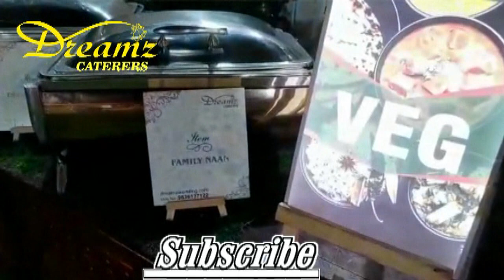The Calcutta Boating Club & Resort,Topsia Bypass 2023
WEDDING PLANNER.THEME PARTY ORGANIZER.BIRTHDAY THEME PLANNER.
PRE WEDDING PLANNER.CANDIDE PHOTO  SHOOT. ENGAGEMENT CEREMONY.
RING CEREMANY PLANNER.CANDIDE VIDEO SHOOT. CATERING SERVICE.
HALDI CEREMONY PLANNER.MEHNDI CEREMONY PLANNER.RECEPTION PARTY ORGANIZER.PRE WEDDING CANDIDE PHOTO SHOOT.PRE WEDDING VIDEO CANDIDE SHOOT.1ST BIRTHDAY THEME PARTY ORGANIZER.ANNIVERSARY THEME PARTY ORGANIZER.BABY SHOWER PARTY ORGANIZER.WEDDING DECORATION.FLORIST DECORATION.LIGHT DECORATION.FOOD MANEGMENT.